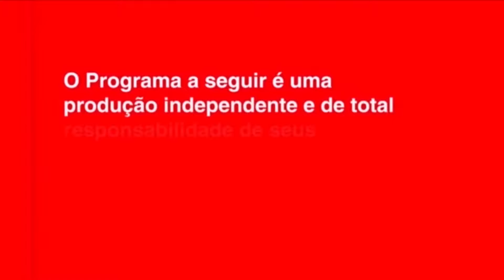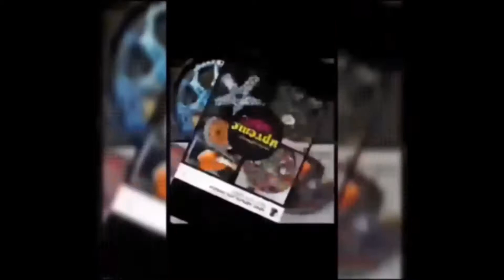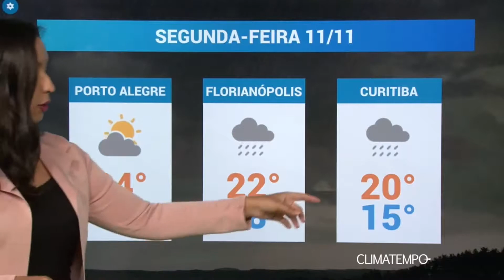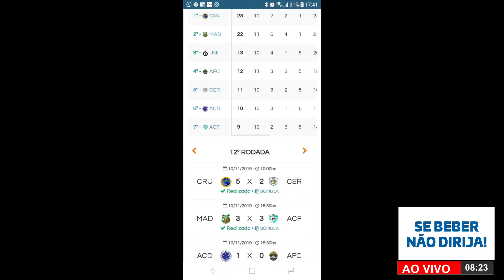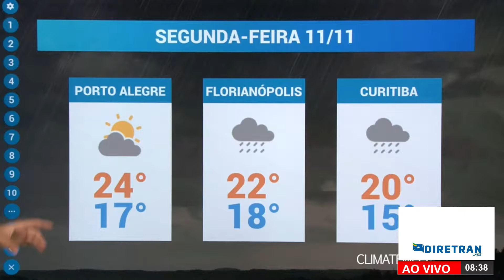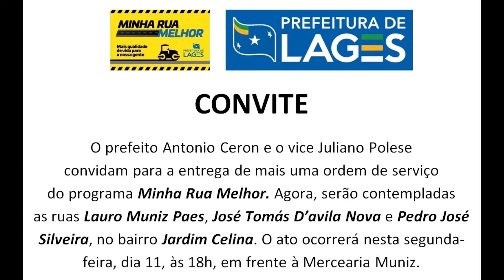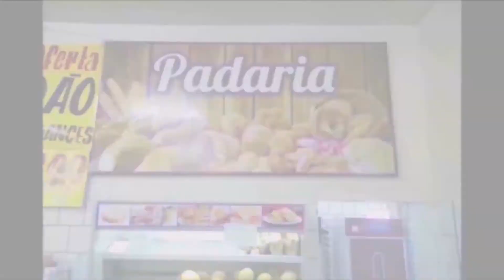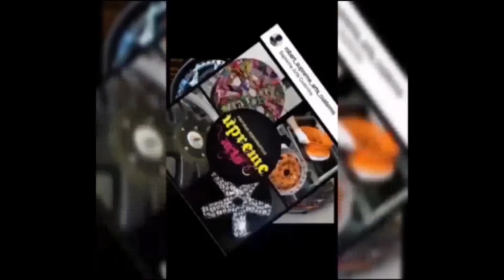Bom dia Lages 11 11 2019